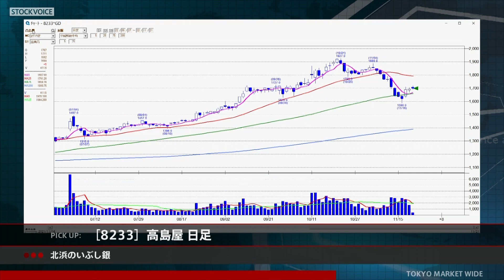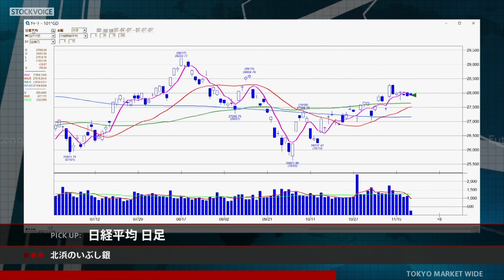北浜のいぶし銀 11月21日 岩井コスモ証券 有沢正一さん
「東京マーケットワイド」 毎週月曜　午前9時45分から放送のコーナー「北浜のいぶし銀」

本日の出演/岩井コスモ証券 有沢正一さん